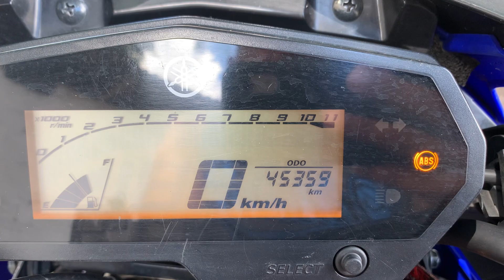COLOQUEI O PNEU ORIGINAL